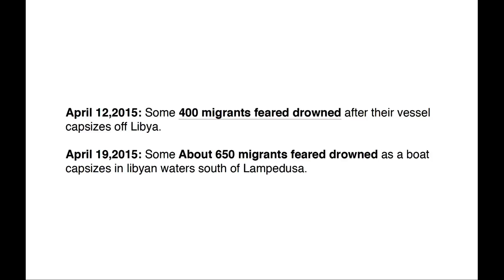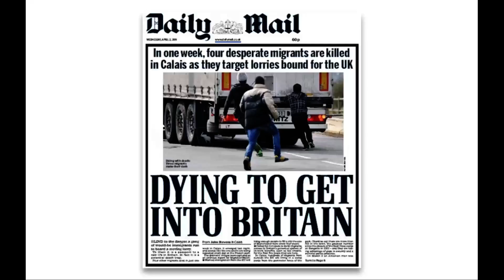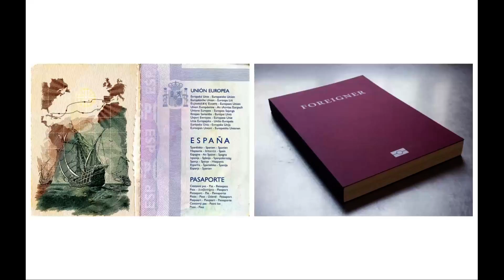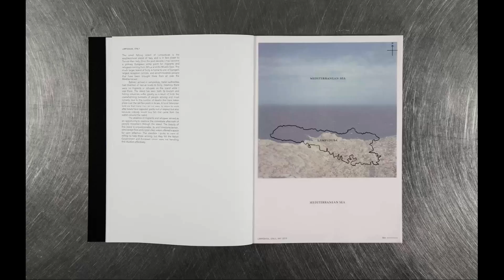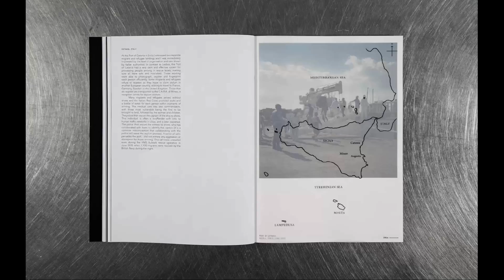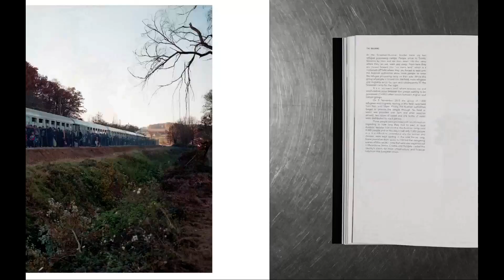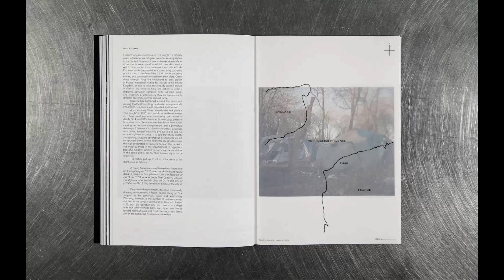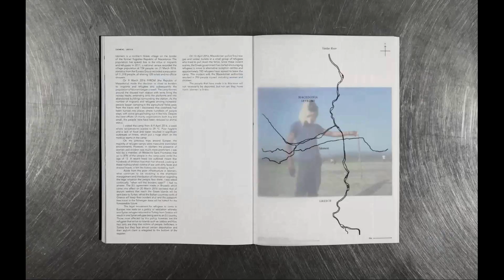Foreigner: Migration into Europe 2015–2016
Guest Lecture, Plymouth University, 5th October 2016

'Foreigner: Migration into Europe 2015–2016', is a photo book that documents the lives of people at various stages of their migration to Europe. The book is divided into three sections, focusing on migration to Italy from North Africa, migration to Greece and through the Balkans from the middle east, and the migrant camps in Calais, France and Idomeni, Greece. The book also includes written texts, that offer a context for the photographs and share the stories of the people in them.